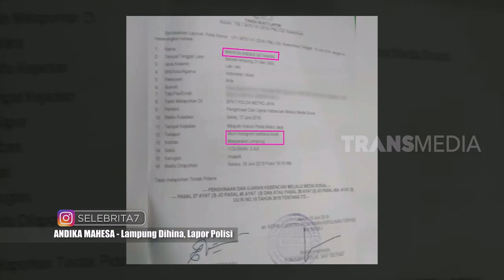Lampung Dihina, Andika Lapor Polisi | SELEBRITA SIANG (19/06/19)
SELEBRITA SIANG
Rabu, 19 Juni 2019
"SELEBRITA SIANG"
TAYANG SETIAP HARI SENIN-MINGGU
PUKUL 10.30